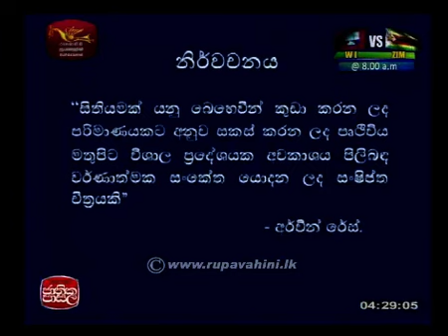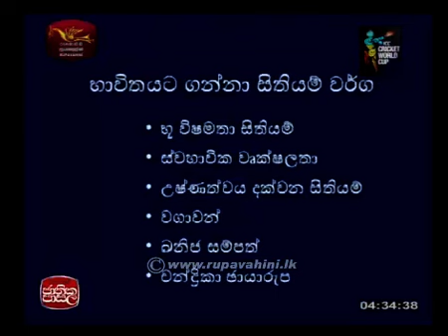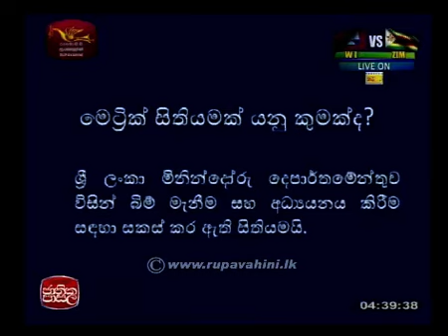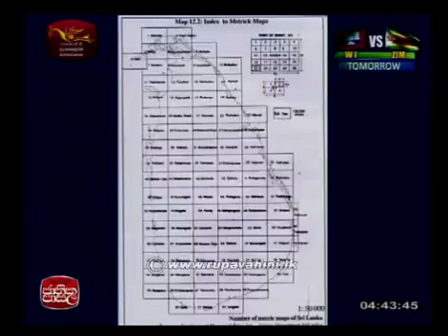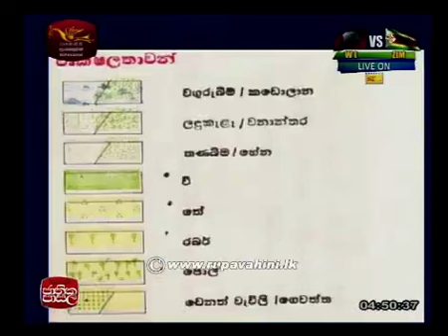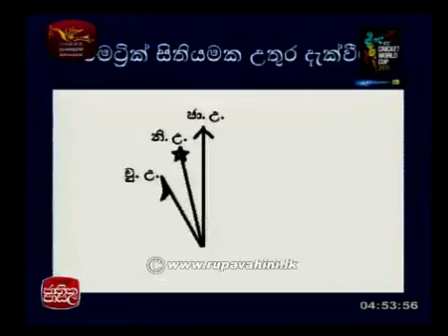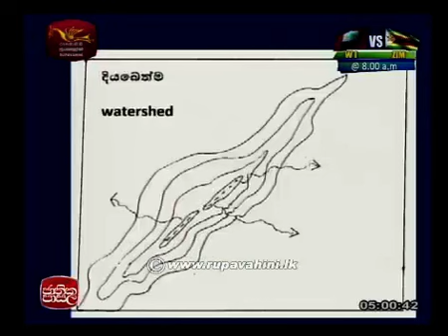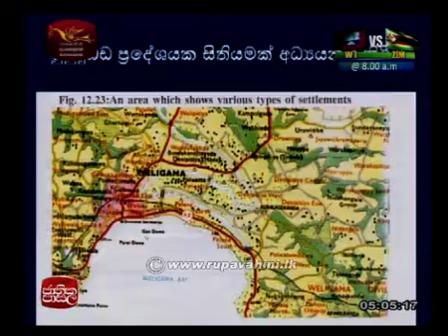Jathika Pasala AL Geography 2015 Lesson 3